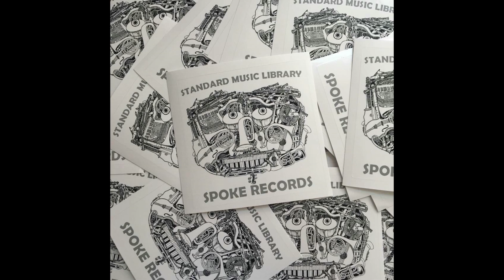MIDAS TOUCH Dad's A Peregrinator 1974 funky psychedelic library music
Midas Touch - Dad's A Peregrinator - 1974
written by Midas Touch